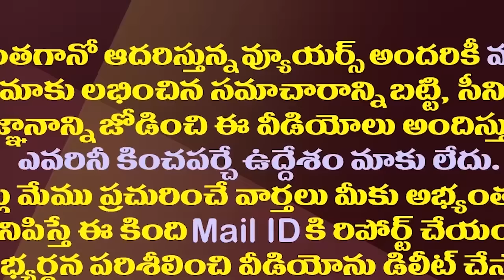జగన్‌ను వదిలి తప్పుచేశామేమో..ఆ సామాజికవర్గం పశ్చాత్తాపం| Reddy Community Regrets About YS Jagan.!